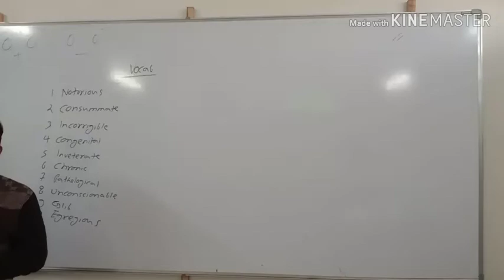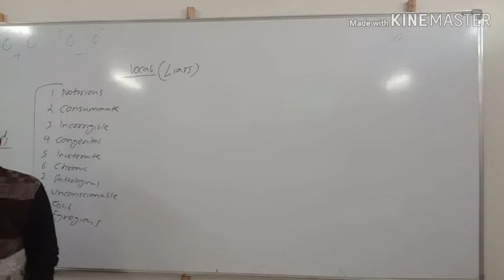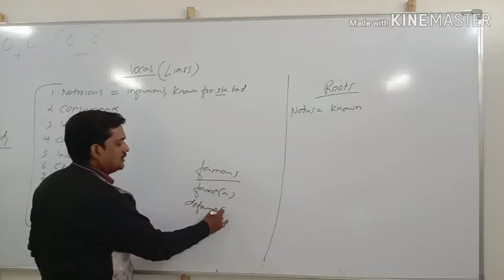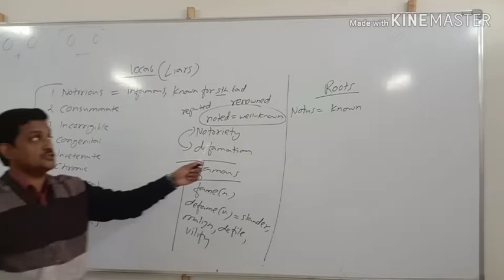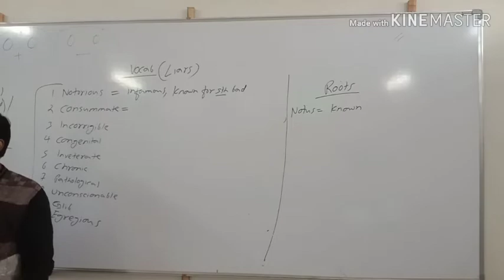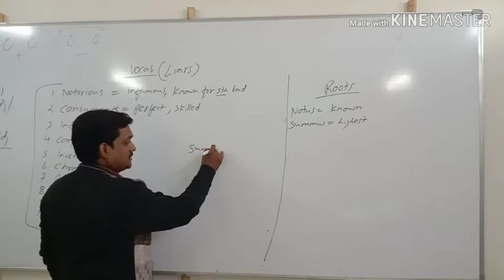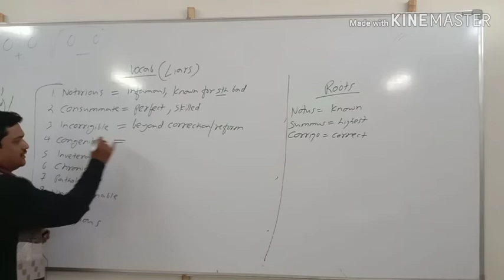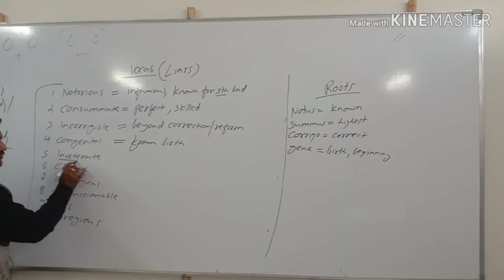Vocabulary for SSC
Types of Liars from Word Power Made Easy by Norman Lewis